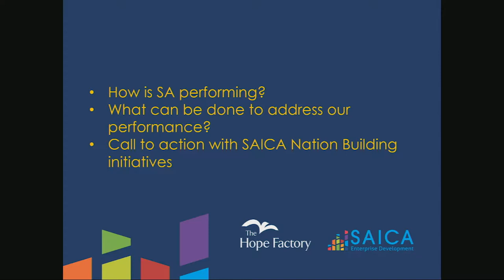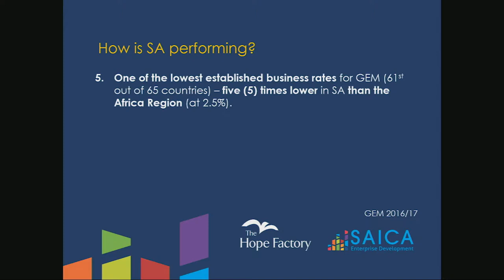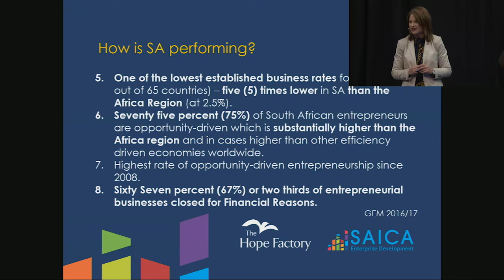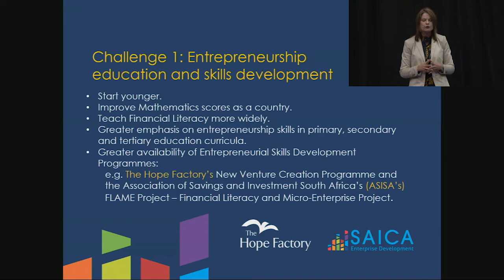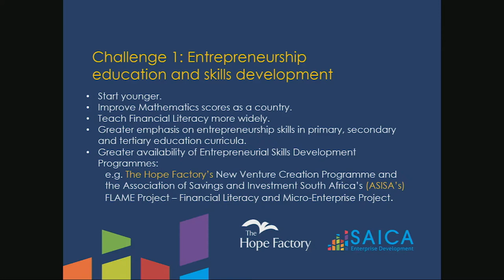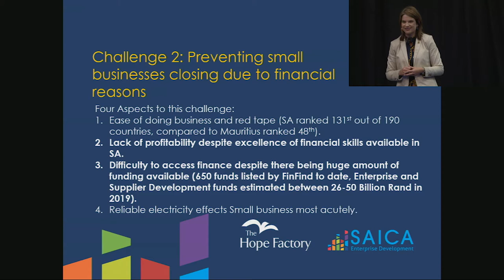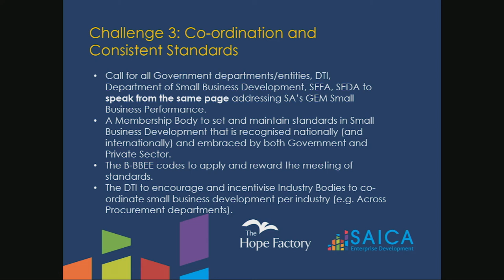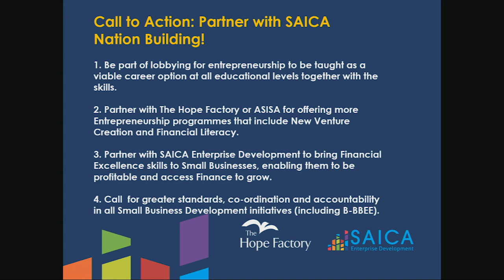SAICA Enterprise Development - Supporting Small Businesses with Annie McWalter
SAICA Nation Building took part at the Leaderex2019 summit at the Sandton Convention Centre on 4 September 2019.